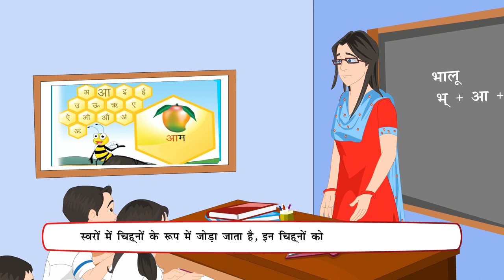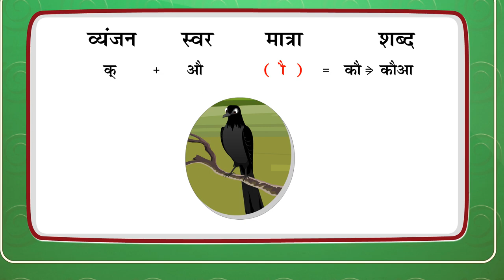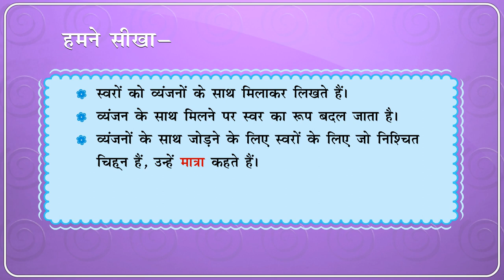Hindi Matra - मात्राएँ (Sign of Vowels) | Class 1 | Hindi Vyakaran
This small animated video from Blueprint Digital Videos that gives brief description about Matraye. This video is suitable for class 1.